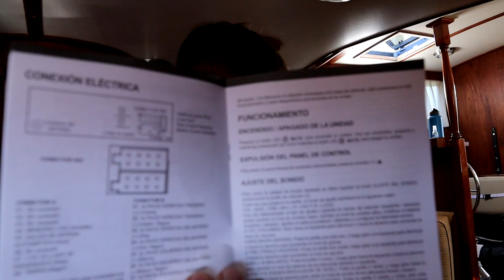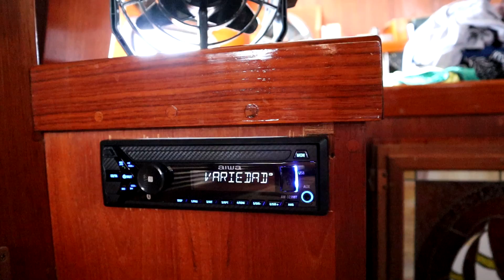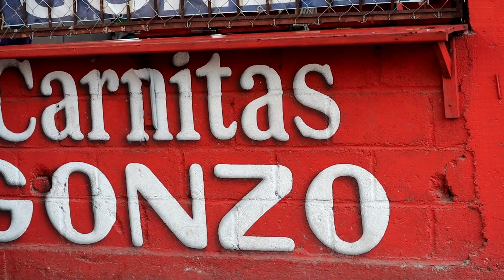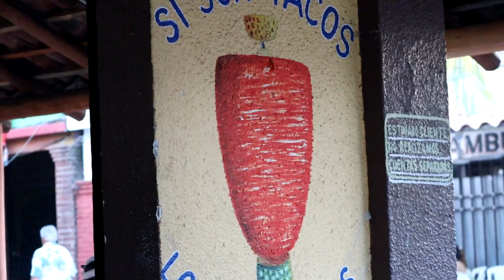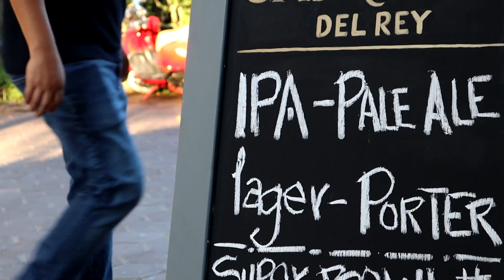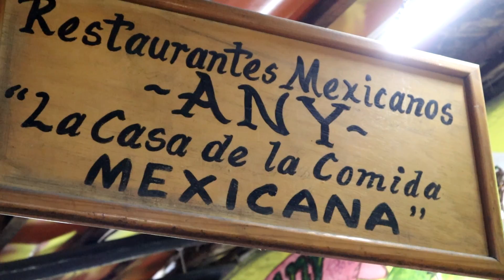Stuff Keeps Breaking - Season 3 Ep10 - Sailing Vessel Adventurer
Stuff keeps breaking.  It seems to be the theme of the year.  At least we are in Zihuatanejo, one of our favorite towns in Mexico, with some great friends and some great food.